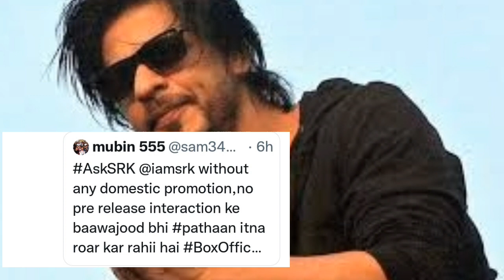शाहरुख खान बोले शेर इंटरव्यू नहीं देते बस जंगल में आकर देख लो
pathan breaks record
pathan breakeven
pathan break even target
pathan breaks avatar
record
pathan breaking news
pathaan break records
pathaan break kgf record
pathaan break kgf 2
record
|| Indian Film
pathan film